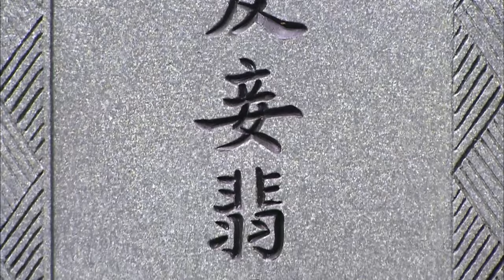好看的古装剧【情妃传】12丨江南美人胡杏儿被献入宫中，成为野心藩王眼线，昏庸皇帝吴孟达三千宠爱予她一身，却不知君王楼台已岌岌可危......（吴孟达、胡杏儿）